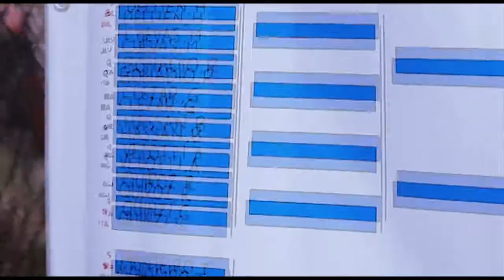Internazionali dell'Aquila GoldBet Tennis Cup 2018 | Let's main draw!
Gli incontri del main draw sono iniziati ed il torneo è a pieno regime. Ci aspettano moltissime partite: ne vedremo delle belle!
L'appoggio del pubblico è fondamentale, e per ora si è fatto sentire eccome; il tennis internazionale vi sta aspettando alla GoldBet Tennis Cup dell'Aquila.